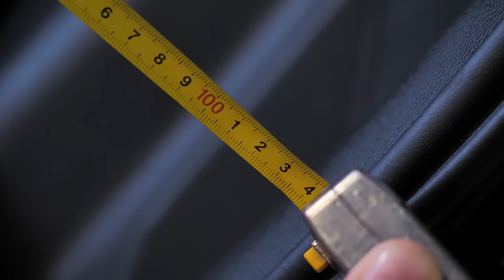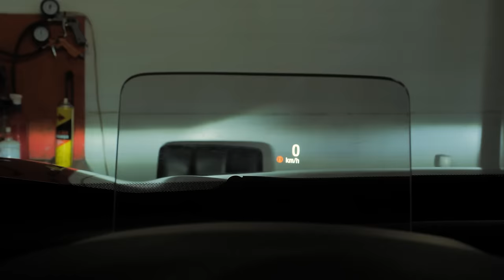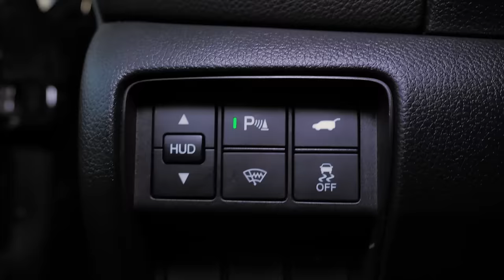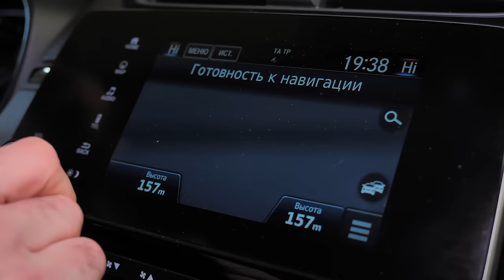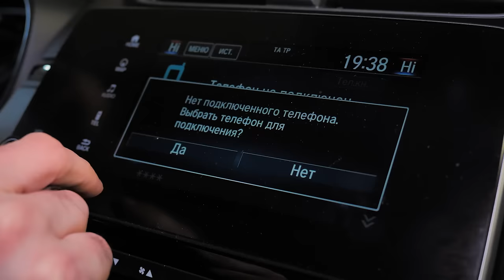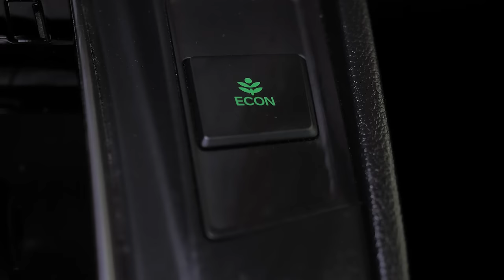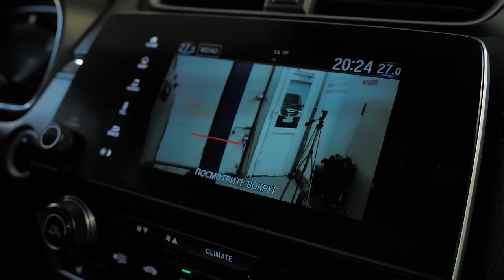Honda CR-V 5 поколение (RW) | Почему к ней стоит присмотреться?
Друзья, всем привет! Один из самых популярных кроссоверов (во всех поколениях) на российском рынке - Honda CR-V. Эти автомобили снискали себе славу сверхнадежных, а их репутация позволяет им не только не терять в стоимости с годами, а еще и дорожать - превращая средство передвижения в неплохую инвестицию. Сегодня у нас в руках оказался редкий экземпляр - дилерский автомобиль в максимальной комплектации 5-го поколения. Компания кардинально переработала модель, улучшив ее практически по всем позициям. Почему, несмотря на высокую относительно конкурентов цену, стоит рассмотреть такой авто для покупки, если нужен семейный кроссовер - смотрите в обзоре!

★ Продажа Авто
★ Покупка Авто